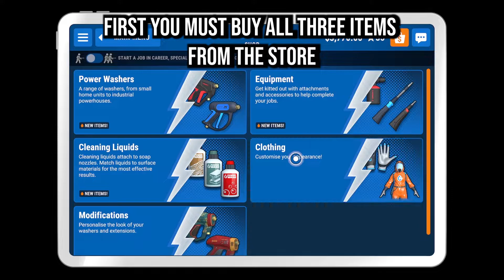PowerWash Simulator - Fashionista Achievement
Elevate your cleaning style and unlock the 'Fashionista' achievement in Powerwash Simulator with our concise guide. In this video, we'll walk you through the specific steps and expert techniques needed to clean a fashionable item to perfection.